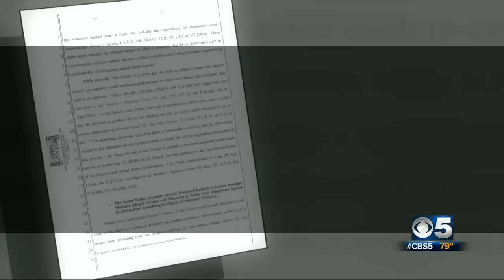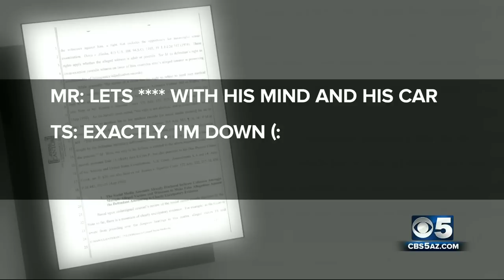Tyler Kost CBS-5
David Michael Cantor of the Law Offices of David Michael Cantor